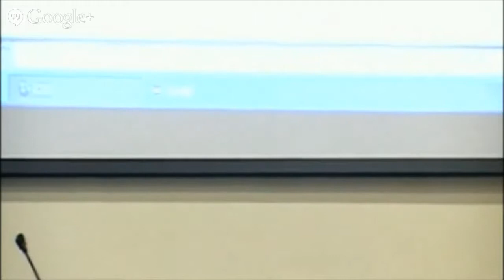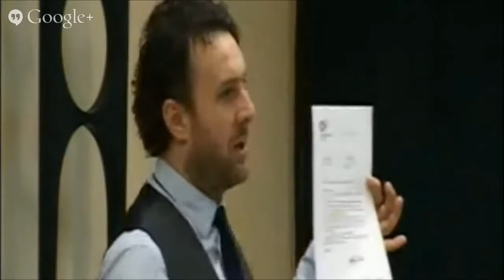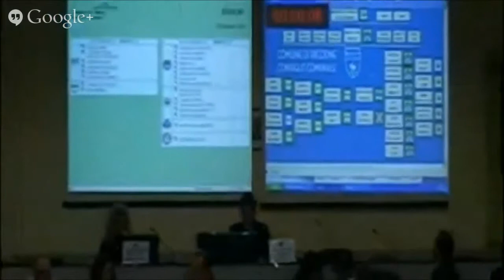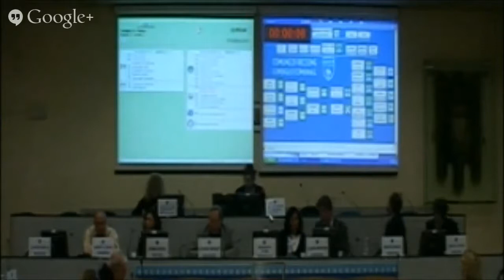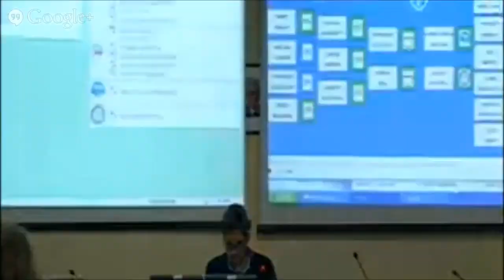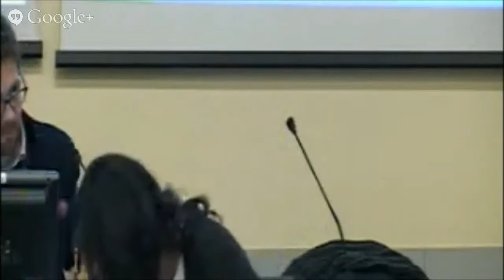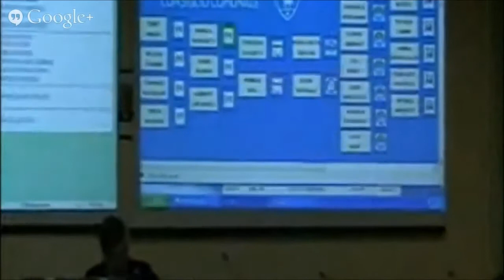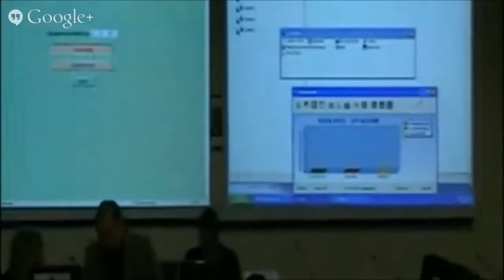Consiglio Comunale 19 febbraio 2015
Streaming live del Consiglio Comunale di Riccione